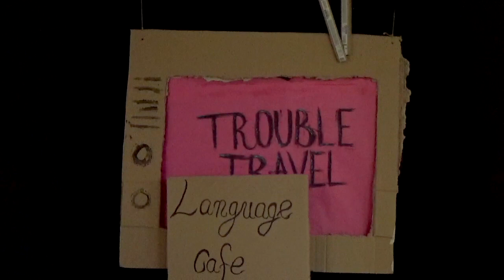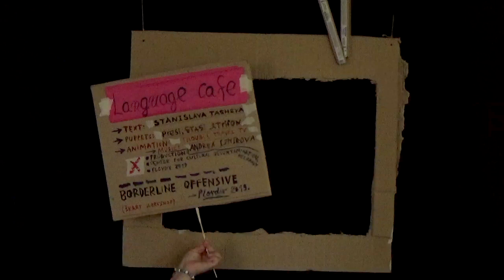LANGUAGE CAFÉ [2019], by Travel Trouble TV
LANGUAGE CAFE
Story: Stanislava Tasheva
Puppets: Presi, Stasi Atrison
Animation: Trouble Travel TV
production support: Center for Cultural Decontamination, Belgrade (Serbia)
TT TV collaborators: Darinka Pop-Mitic and Svebor Midzic

Artistic workshop and performance by ŠKART at SKLAD, Plovdiv, Bulgaria as part of Plovdiv 2019's European Capital of Culture programme and the Borderline Offensive Tour 2019. Supported by Creative Europe and Municipal Foundation Plovdiv 2019.